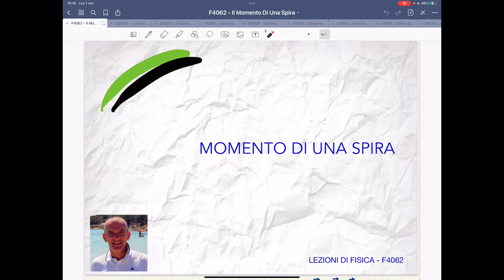F4062 - Il momento dì una spira - Lezioni di fisica